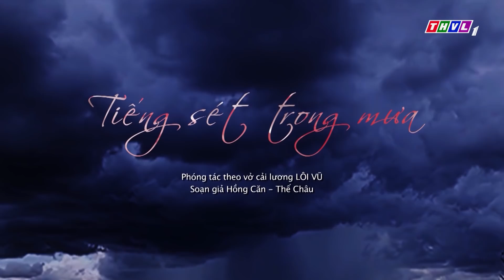THVL | Tiếng sét trong mưa - Trailer tập 20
Dù biết chắc Thị Bình một lòng một dạ với Khải Duy nhưng bà Hội cố tình vịn vào lời tố cáo của Hiểm để ép Bình và Lũ mang tội tư tình. Vừa mới mang thai lại bị hành hạ cả thể xác lẫn tinh thần, Bình chơi vơi trong nỗi nhớ cậu Ba và niềm mong mỏi anh trở về cứu mẹ con cô. Liệu Khải Duy có kịp về với người thương hay không?
Mời quý khán giả đón xem Tập20 của bộ phim truyện Việt Nam TiếngSétTrongMưa được phát sóng vào lúc 20h00 trên kênh THVL1 và xem lại đầy đủ các tập đã phát sóng tại